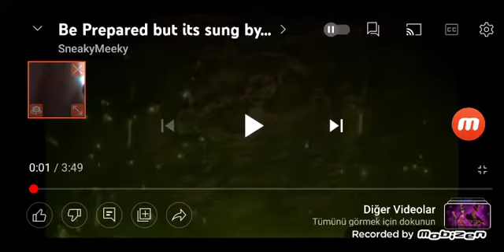be prepared lion king